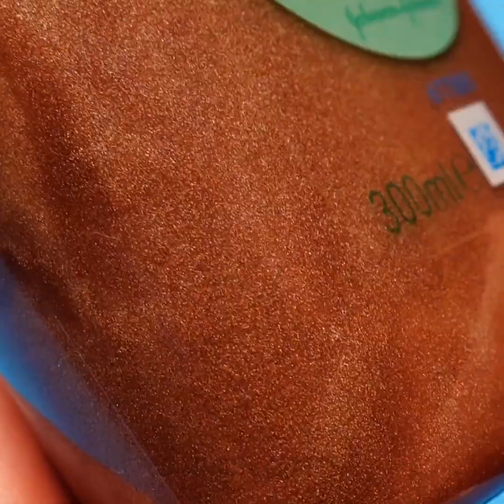23 HACKS ALL GIRLS SHOULD KNOW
TIMESTAMPS:
00:04 Use your lipstick like a boss
00:47 Strawberries for yellow teeth
01:24 Perfect eyebrows tutorial
05:26 How to get rid of dark circles
08:22 How to make DIY lipstick
10:09 Temporary tattoo